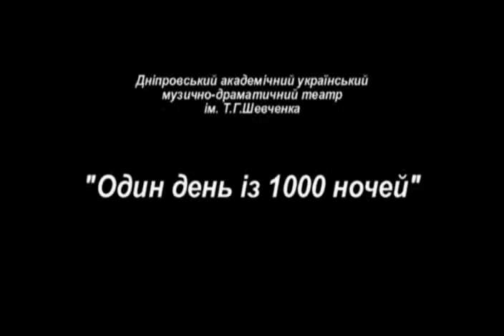Театр Т.Шевченко: Один день из 1000 ночей. Владимир Назаров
Мюзикл "Мюзикл "Один день из 1000 ночей" режиссера Владимира Назарова в театре им. Т.Г.Шевченко" режиссера Владимира Назарова в театре им. Т.Г.Шевченко